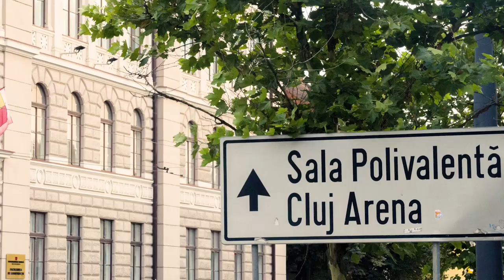Alexander Dilchev, TU Sofia student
Alexander is a 3rd year student at the Faculty of Power Engineering and Power Machines of the Technical University of Sofia. He is a participant in the Student Innovation Hub and from 15 to 19 July took part in an international summer camp - Entrep-Bootcamp 2024 - a summer school for entrepreneurs. The event took place in the city of Cluj - Napoca, Romania and was organized by the Technical University of Cluj - Napoca, a partner in the EUT Alliance